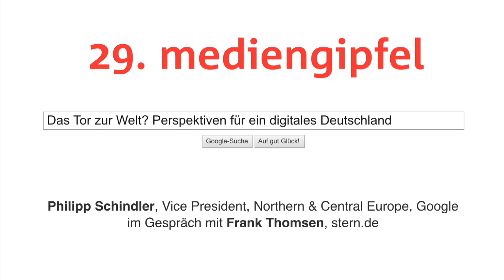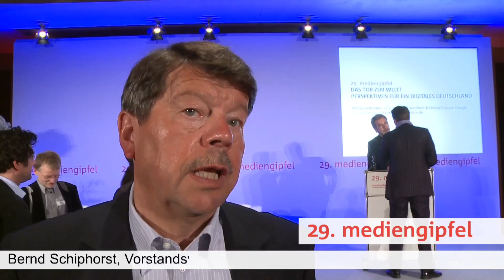29. Mediengipfel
von kommod.tv. 29. Mediengipfel, medianet, media.net, medienboard, Berlin, Elmar giglinger, Bernd schipphorst, Florian Schäfer, Axica, Pariser Platz, Brandenburger Tor,